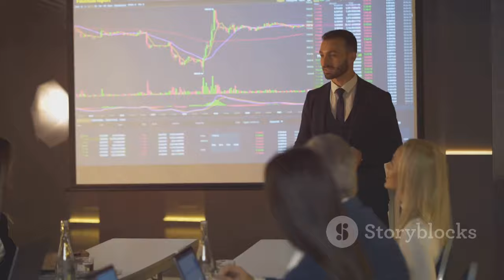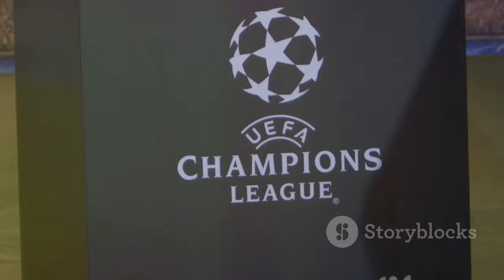Live Coverage: Sian Becomes the Eighth Eliminated from La Casa de los Famosos Mexico 2024!